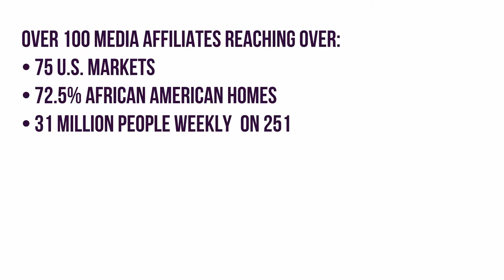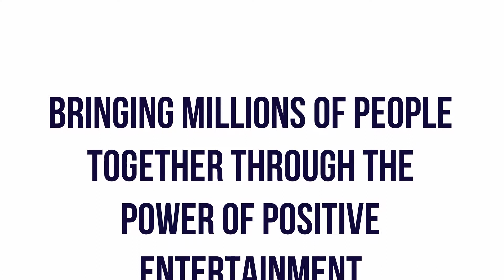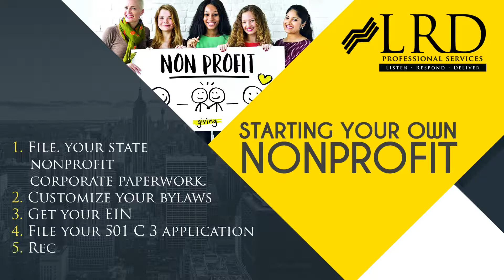IVC TV Episode1